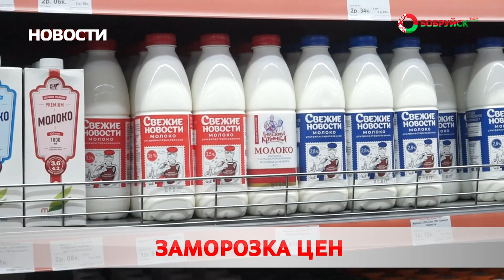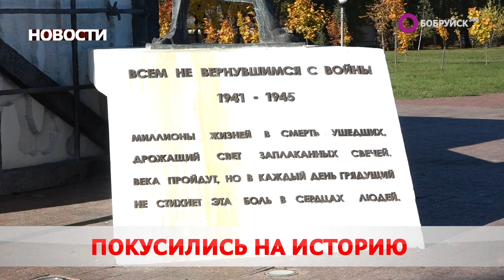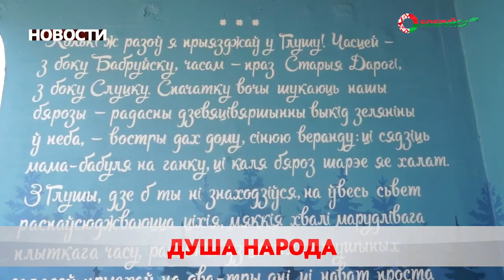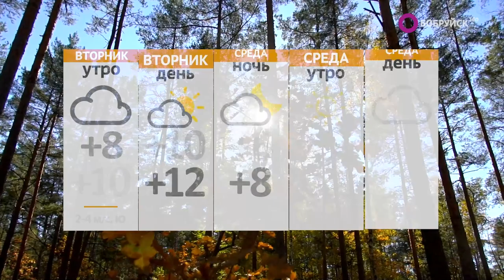Новости 10 10 22